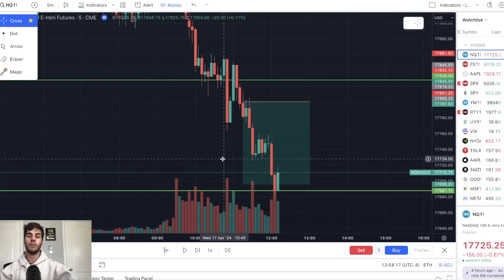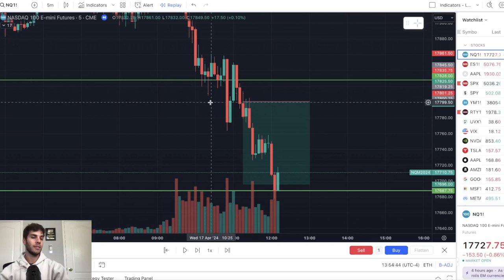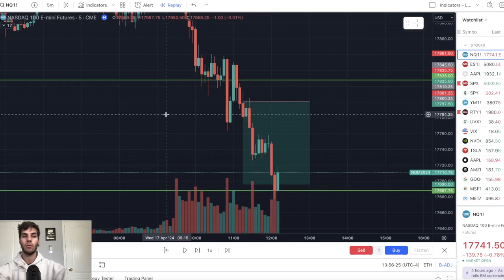Futures Trading Made Simple: Using Multiple Confirmations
Here's how I use multiple confirmations to increase my win rate and only take my best set ups.